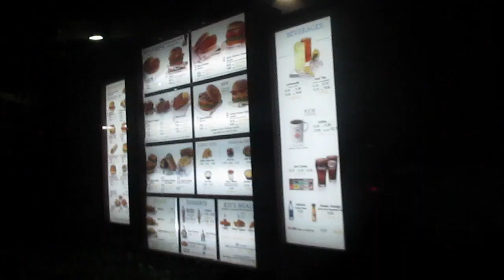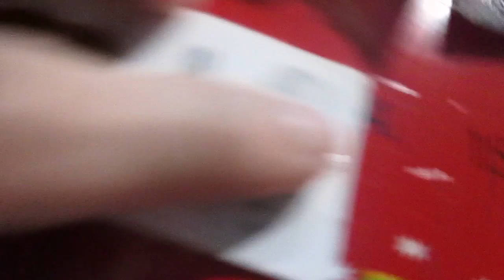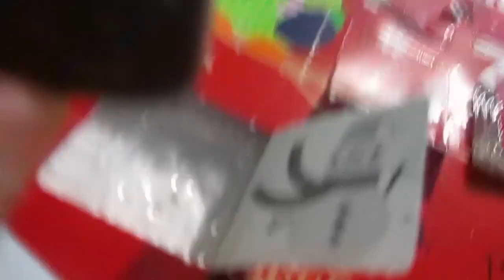FREE CHICK-FIL-A | Vlogmas Day 13 (12/13/2014)